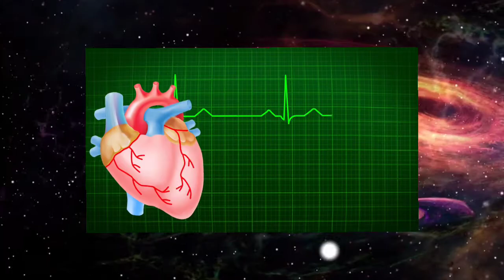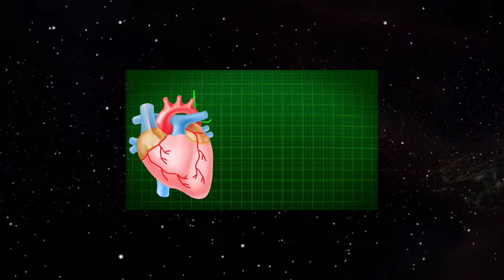Facing Negative Criticism - Do not judge or criticize others - By Shoaib Jaredi | Hindi Urdu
شعیب جریدی ان لاکھوں میں سے ایک نام ہے جنہوں نے جدوجہد کی ، ناکام ہوئے اور کامیابی ، خوشی اور اطمینان کی تلاش میں آگے بڑھے۔ کسی بھی متوسط ​​طبقے کے لڑکے کی طرح ، اس نے بھی غیر واضح خوابوں کا ایک گروپ اور زندگی میں اپنے اہداف کے بارے میں دھندلا پن دیکھا اس کے پاس جو کچھ تھا وہ سیکھنے کا ایک نہ ختم ہونے والا رویہ تھا۔ اتار چڑھاؤ کے ذریعے روئنگ ، یہ وہ وقت ہے جس نے اسے اپنی زندگی کے حقیقی معنی سکھائے۔ اب تک وہ کچھ بن نہیں سکالیکن اتناضرورہورہاہےکہ رفتہ رفتہ کامیابی کی سیڑھیوں پرچڑھ رہاہے۔اوروہ ضروراپنےخوابوں کوسچ کرنےوالاہے۔۔۔☝☝☝☝☝☝☝☝☝☝☝

hit likes.

lots of